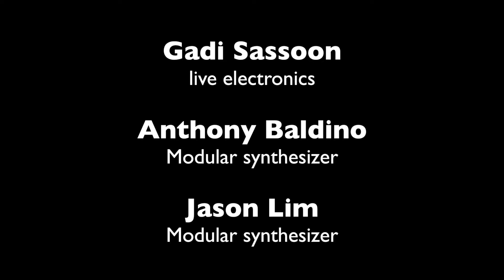Neil Leonard, Joanne Brackeen, Gadi Sassoon, Anthony Baldino, Jason Lim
Transonic, directed by Neil Leonard
Leonard - saxophone, live electronics
Joanne Brackeen - piano
Gadi Sassoon - live electronics
Anthony Baldino - modular synthesizer
Jason Lim - modular synthesizer

Isabel Stewart Gardner Museum, Boston MA